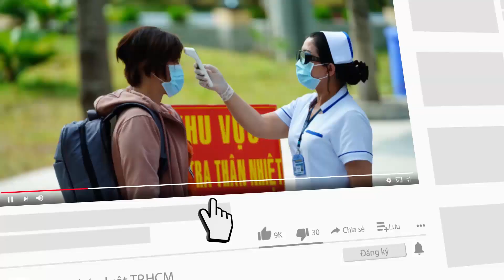Thảo Cầm Viên Sài Gòn đông nghịt người đi chơi lễ - PLO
Dịp nghỉ lễ Giỗ tổ Hùng Vương năm nay, thay vì chọn đi chơi xa, nhiều bạn trẻ, các bậc phụ huynh dẫn con em đến Thảo Cầm Viên để hòa mình vào thiên nhiên. Nhiều gia đình rủ nhau đến nơi đây tổ chức buổi tiệc picnic ngoài trời, tận hưởng ngày nghỉ bên người thân yêu của mình khiến Thảo Cầm Viên đông nghẹt người.